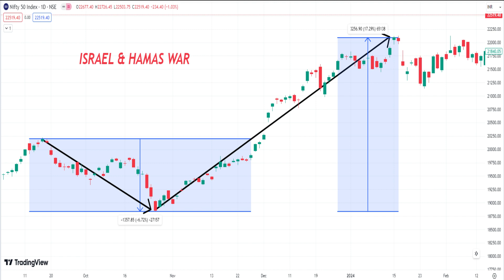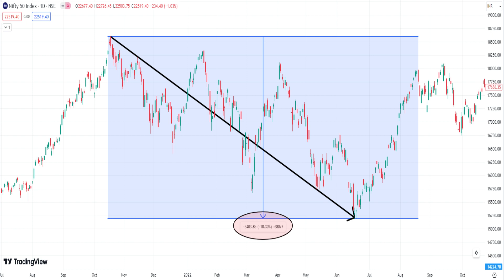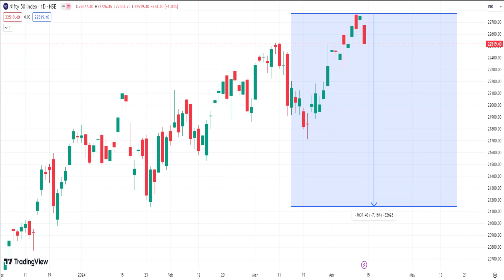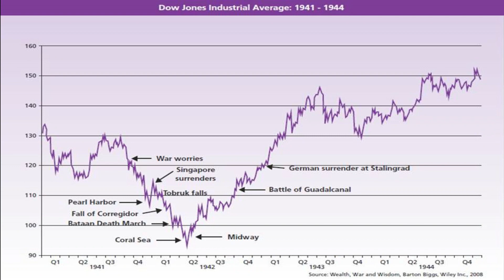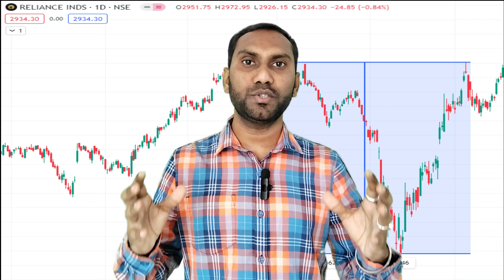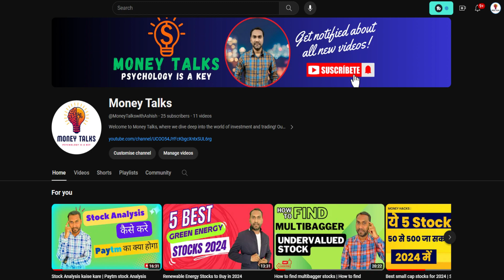IRAN ISRAEL WAR Impact on share market | Iran Israel war share market news